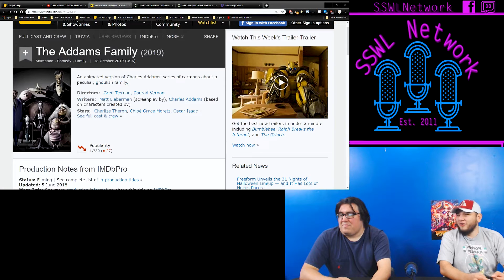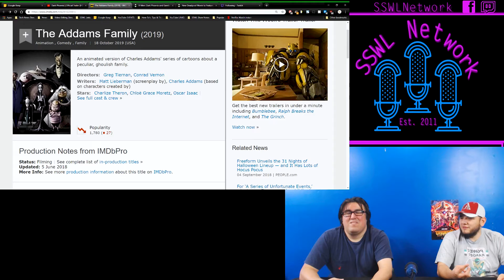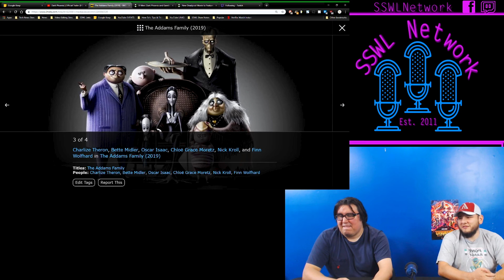Our Addams Family Cast Came True (sort of) | SSWL Ep. 288 - Clip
SSWL Live Streams every Saturday at 12pm(ish)

Rick and Mike talk about the casting choices for the upcoming Addams Family animated movie.

Be sure to check out the full MP3 show on iTunes and Stitcher! New clips every Tuesday, Wednesday, and Thursday with the full show out on Friday.